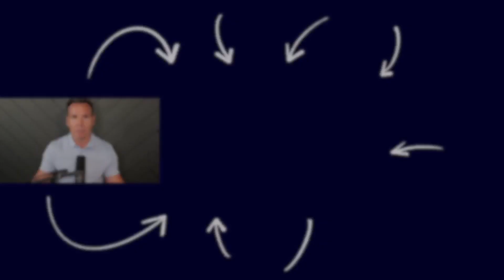Unlock Your Hidden Power - Build Unstoppable Endurance With Chris Hauth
Chris Hauth is a 2 time Olympian, former professional triathlete, ultra-runner and one of the world’s most respected endurance and ultra-endurance coaches. He is the founder of AIMP Coaching, which unlocks the best version of people through endurance experiences.

This is a conversation about how to break through to the real you and how to use endurance as the tool. For any entrepreneur, this is a fast track to success.

⚡ How endurance is built within us
⚡ The secret to getting rid of brain fog
⚡ Why Working Out is Working In
⚡ How to leave your excuses at the door
⚡ How to use dark times as a teacher

→ → → CONNECT WITH STEPHEN SCOGGINS ON SOCIAL MEDIA AND BECOME UNSTOPPABLE: ← ← ←